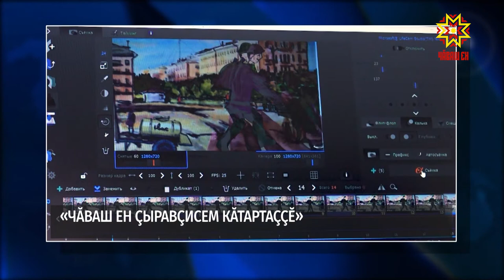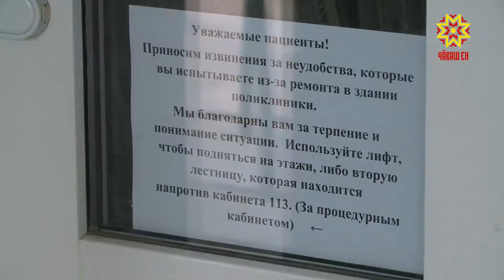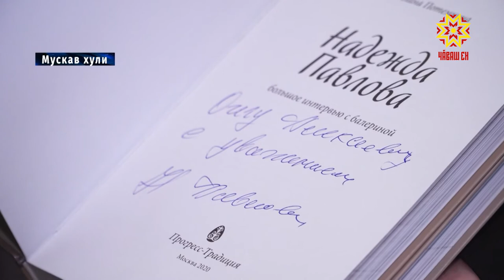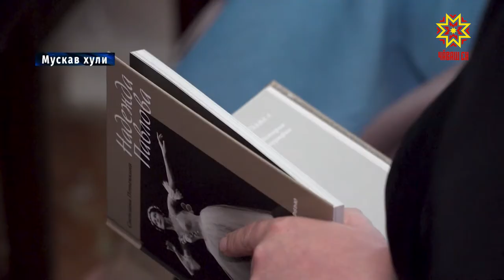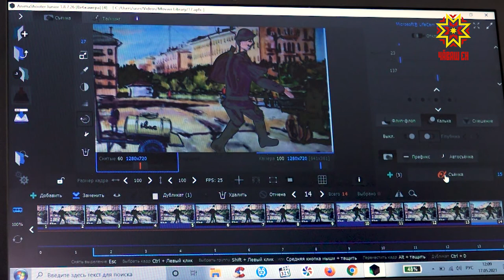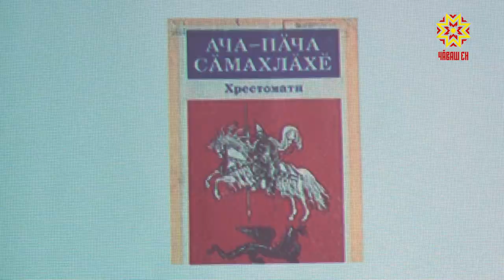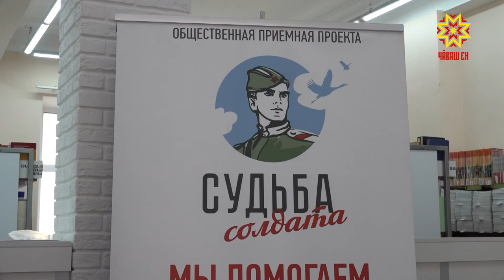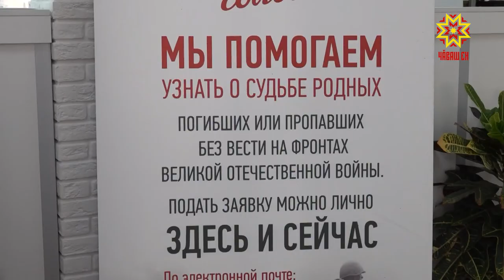Республика 17.05.2021 на чувашском языке. Вечерний выпуск